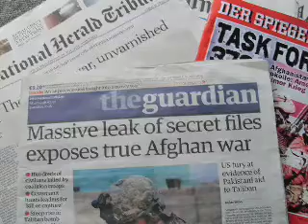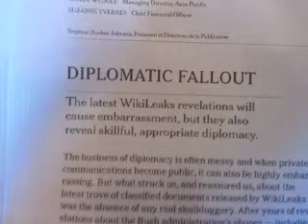WikiLeaks: Trust or Transparency?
U.S. diplomatic cables exposed through WikiLeaks raise several questions about transparency and trust. Should the government employ secrecy to insure trust? Can diplomacy and democracy work without transparency? Should government openness be circumstantial?

This Global Ethics Corner slideshow is part of a weekly series from the Carnegie Council.